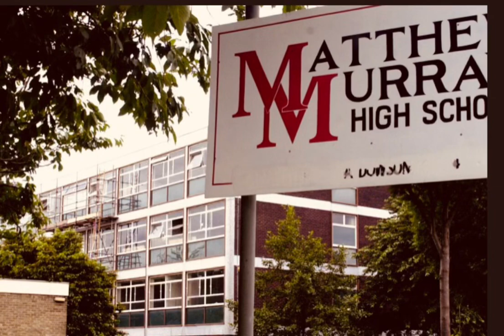Matthew Murray High School ( before & Now )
Mathew Murray High School ( before & now ) Holbeck Leeds